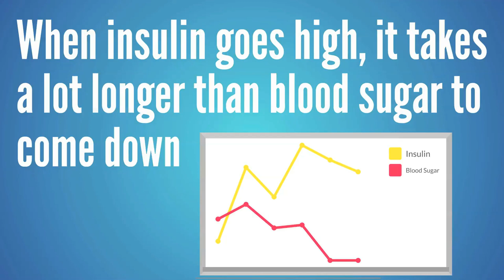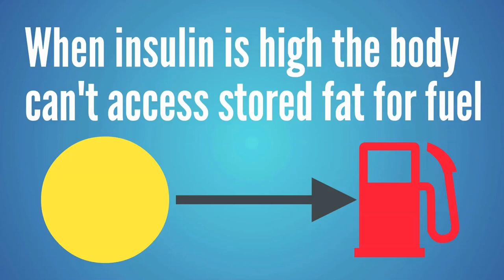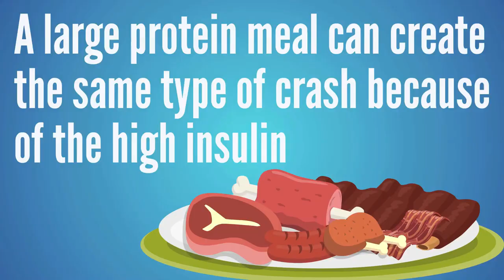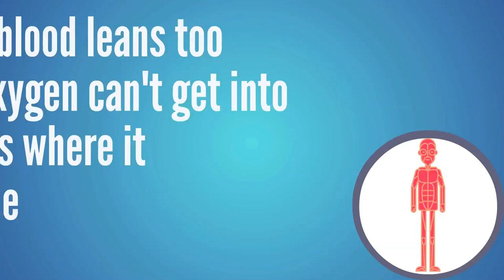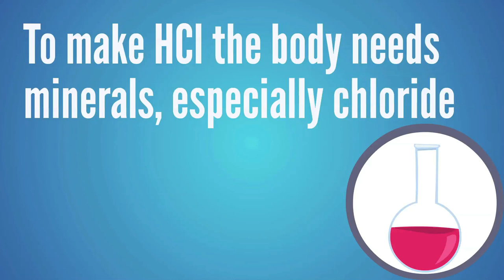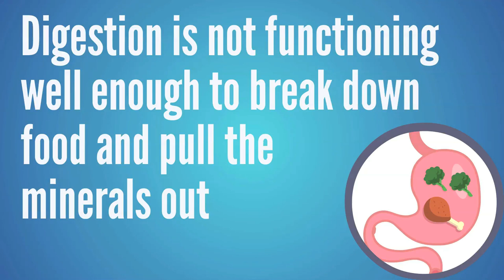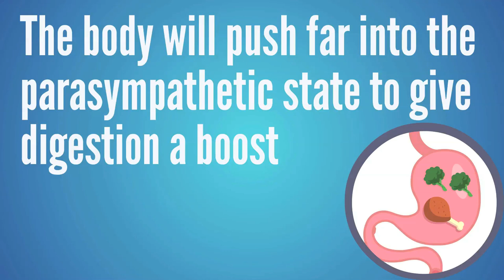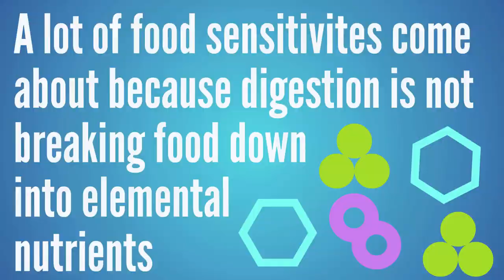Why Am I So Sleepy After Eating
If you’re asking why am I so sleepy after eating, or why am I so tired after lunch, there can be a variety of causes for feeling so sleepy.  If you feel like you need a siesta, or an afternoon nap, or even if you simply get too tired after any meal, it’s time to look at your physiology.  If you’re getting sleepy after eating, there is something going on with your digestion, or your body chemistry that needs to be corrected.

So if you’re falling asleep after eating, or you have no energy within a few hours after a meal, this video will help you understand that sleepiness and need for a power nap,  and help you remove that fatigue after eating so you can be productive the entire day.